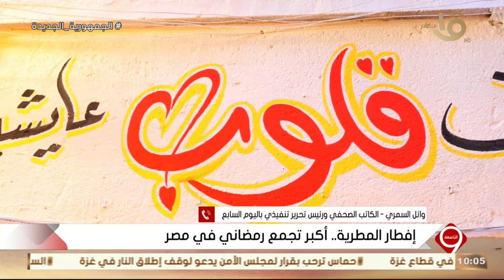وائل السمري يطلعنا على تفاصيل "إفطار المطرية".. أكبر تجمع رمضاني في مصر